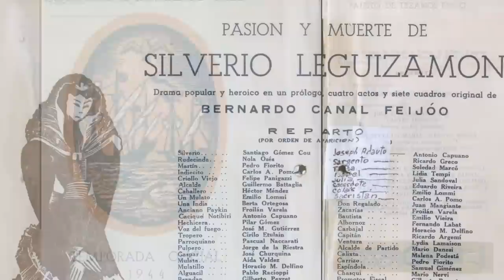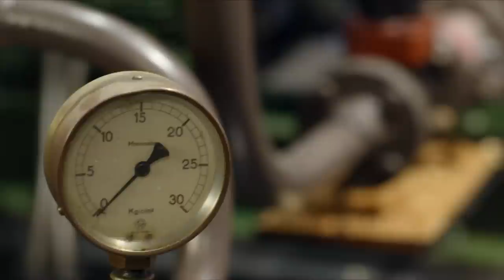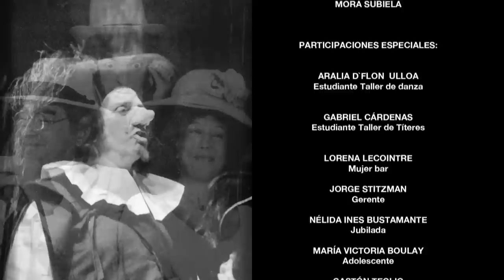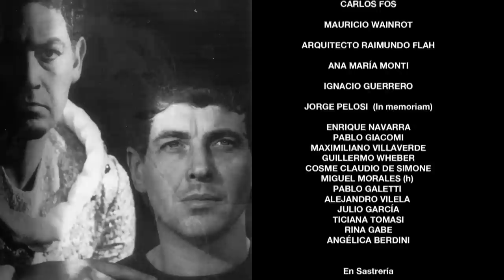Documental Teatro San Martín